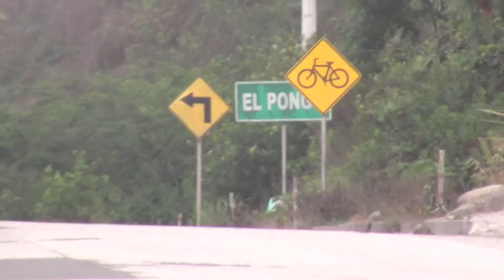Por falta de transporte, estudiantes tienen problemas para llegar a clases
Un gran número de estudiantes de la zona sur de Girón, comprendido desde Léntag al centro cantonal, desde el inicio de este año 2018 tienen inconvenientes para llegar a sus establecimientos educativos debido a que el bus de la cooperativa Girón que cubría esa ruta, ya no lo hace, en función que, por carecer del permiso de operación han tenido inconvenientes con los agentes de la CTE. Los moradores del lugar piden a las autoridades se permita a los buses de Girón que continúen brindándoles el servicio que por 10 años los han dado. Buses de las cooperativas de Santa Isabel y San Fernando que cubren estos sectores, van llenos y no transportan a niños y jóvenes y, adicional a ello los cobran mas caro.